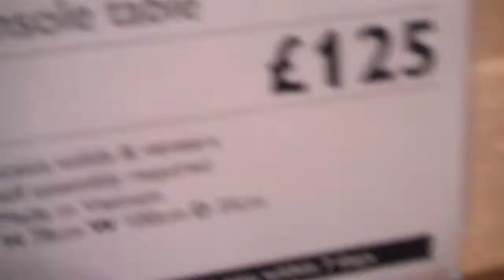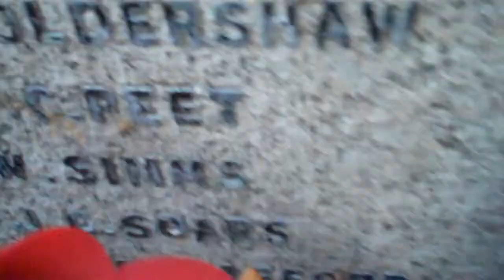Replacement lamp required